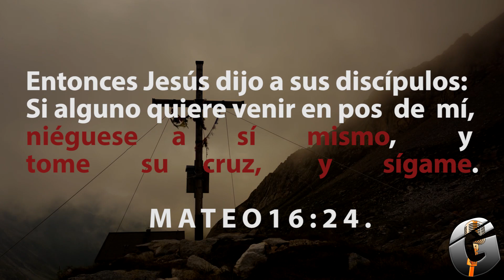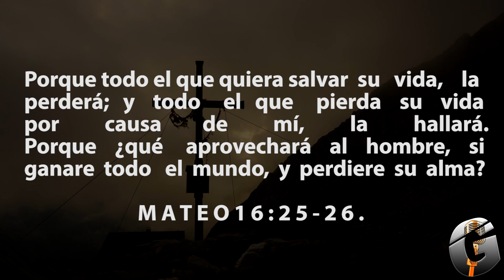¿Qué significa LLEVAR la CRUZ? LO QUE DEBES SABER